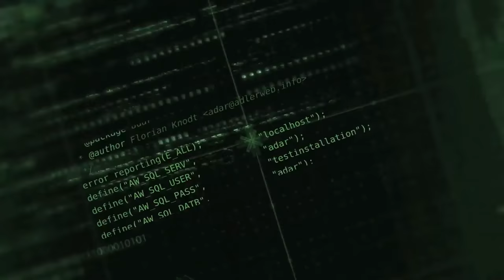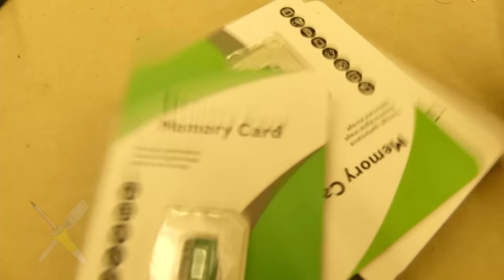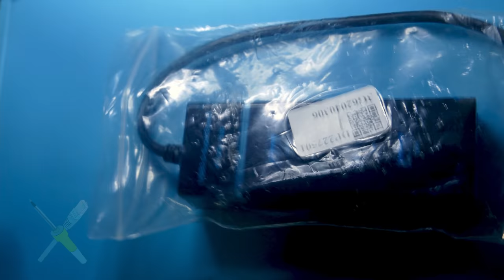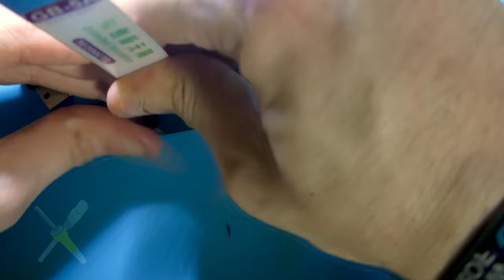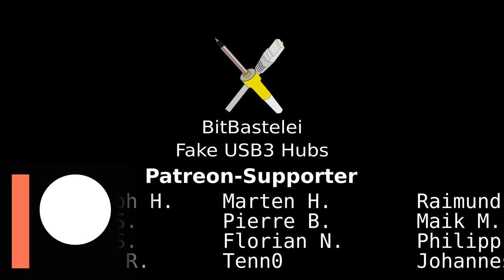BitBastelei #445 - Fake-USB3.0 Hubs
Aus dem Asiatischen Bereich kommen viele Fälschungen und Nachbauten. So lautet eine weit verbreitete Volksweisheit. In einigen Bereichen kann man das kaum widerlegen, so sind Arduino-Kompatible Development-Boards ein gern gesehener Gast auf vielen Bastelstationen. Einige Fälschungen sind jedoch für Kunden eher unschön - Fake-Speicherkarten, welche Datenverluste verursachen, sind schon lange bekannt. Nun hat es mich in einem anderen Bereich erwischt: USB-Hubs. Eigentlich sollten sie nur aus einem Port mehrere machen und so den Anschluss von mehr Geräten ermöglichen, aber diese Modelle bremsen durch den internen Aufbau, welcher nicht zu Aufschrift und Produktnamen passt, den Datenverkehr massiv aus. Schauen wir mal, was dahinter steckt und ob man solche Fälschungen als Kunde erkennen kann.

Inhalt:

00:00 Nachbauten aus Asien - Gute und schlechte Dinge
03:17 USB-Hubs und Videoumfang
05:09 USB-Versionen und Historie
09:38 USB2 und USB3: Steckerunterschiede
11:57 USB3-Hubs. Oder auch nicht.
16:48 Versuch 2. Oder auch nicht.
19:03 Fälschung nicht erkennbar
19:40 Wie es sein sollte
20:35 ...wat nu?

Fehler und Ergänzungen:

11:40 Ein USB3-Stecker passt auch in eine 2.0 Buchse und ein 2.0 Stecker in eine 3.0 Buchse - es werden dann jeweils nur die USB2-Leitungen und -Geschwindigkeit verwendet.